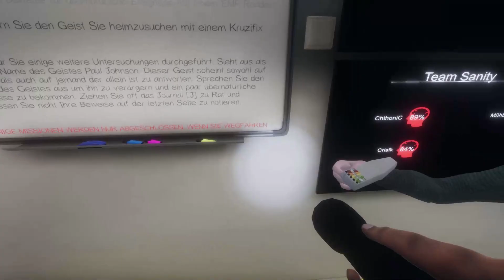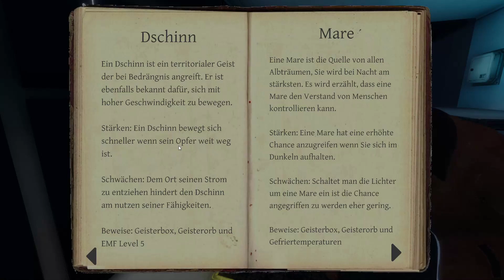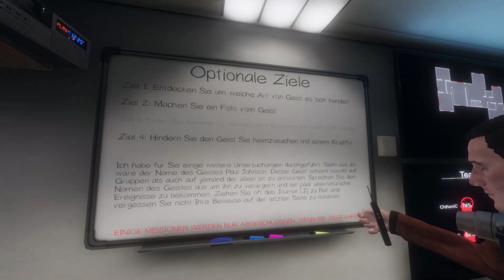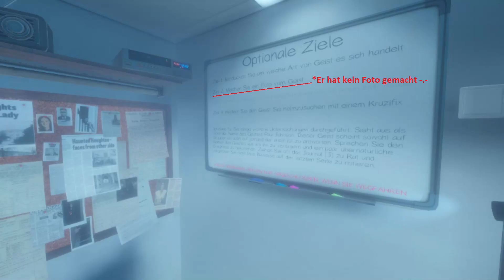Paul Johnson x3 | Phasmophobia - Affengaming auf Geisterjagd #3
Auch bei unserem dritten Auftrag läuft nicht alles reibungslos.